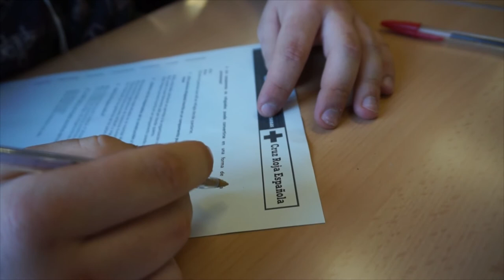Recogida de datos en la campaña “Campamentos de Refugiados”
Daniel Oñate y Carlos Bornay cuentan cómo es la primera recogida de datos dentro de la campaña “Campamentos de Refugiados”, una iniciativa de Cruz Roja que se enmarca en el Proyecto de Educación para el Desarrollo sobre Acción Humanitaria en Refugios y Asentamientos, financiado con el apoyo de la Generalitat Valenciana.

El objetivo de esta actividad es promover un cambio de valores para la construcción de una ciudadanía global, activa y solidaria a través del fomento de la empatía de la juventud y la sociedad valenciana con la situación de las personas refugiadas que viven en campamentos.

La campaña se centra en fomentar la empatía del alumnado y profesorado de Educación Secundaria mediante la participación de más de 550 alumnos y alumnas de entre 12 y 16 años y su profesorado, provenientes de 17 centros de Educación Secundaria de la Comunidad Valenciana.

Entre el 27 de marzo y el 19 de abril, se estarán llevando a cabo 12 micro-campamentos simulados de personas refugiadas de dos días de duración. En ellos, el alumnado tendrá la oportunidad de “sentir” mediante dinámicas vivenciales, las sensaciones ligadas un desastre natural o conflicto armado, la necesidad de huida y la llegada al alojamiento en un asentamiento de emergencia.